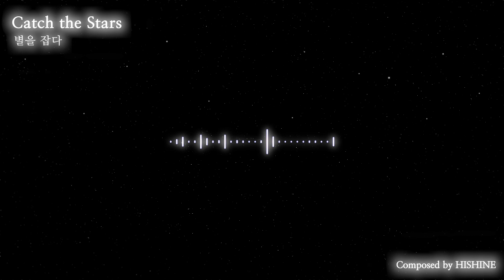Catch the Stars (piano 1hour 30minutes) - relaxing dreaming healing meditation ambient sleeping